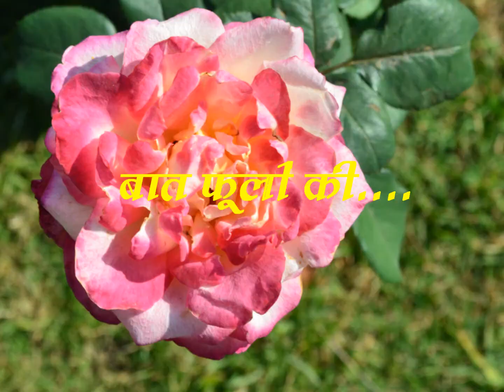Baat Phulon Ki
Beautiful Flowers and a Romantic Gazal in melodious voice of Lata and Talat Aziz, both combined is my movie BAAT PHULON KI